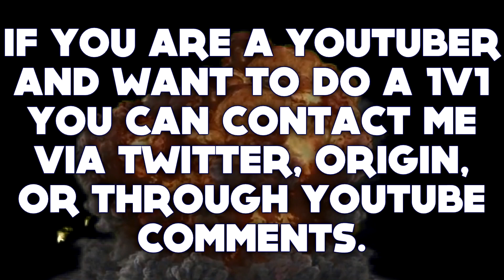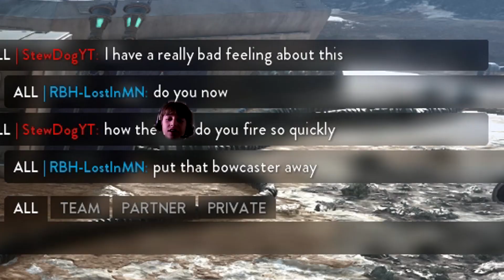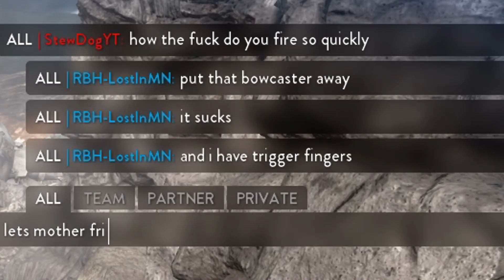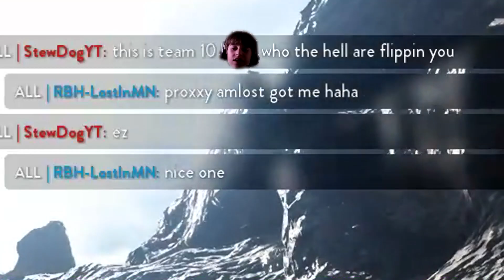Stew Dog vs. LostInMN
Click 'Show More' for 100 years of good luck NO SCAM ( ͡° ͜ʖ ͡°)

Where's your description now ey? ( ͡° ͜つ ͡°)